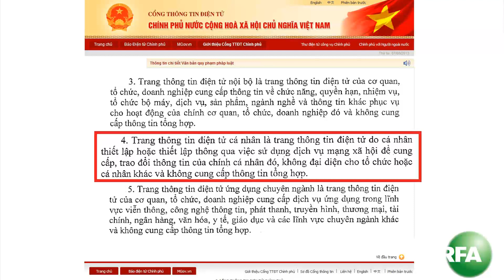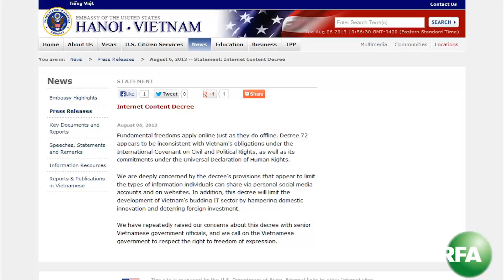Giới blogger VN nghĩ gì về Nghị định 72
Giới blogger Việt Nam nghĩ gì về Nghị định 72? Theo dõi YouTube